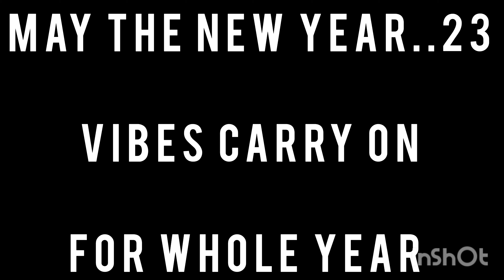Drive from Zirakpur to Chandigarh l Free Eyes Surgery l Tera hi Tera NGO l Happy New Year 23 l Jan23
Happy New Year 2023 l Drive from Zirakpur to Chandigarh l Free Eyes Surgery l Tera hi Tera NGO l Jan 2023

BACK GROUND MUSIC COURTESY :-

Musician: LiQWYD

Musician: LiQWYD

Musician: LiQWYD

Musician: LiQWYD

Musician: LiQWYD

Musician: LiQWYD

Musician: LiQWYD

Musician: LiQWYD

Musician: LiQWYD